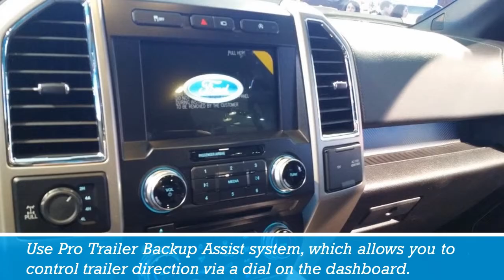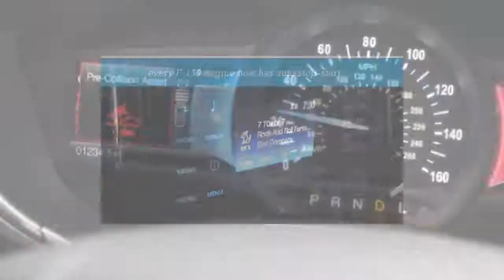2018 Ford F150 Diesel Power Specs, MPG, Pricing Interior Exterior and Colors Revealed!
2018 Ford F150 Diesel Power Specs, MPG, Pricing Interior Exterior and Colors Revealed!

The 2018 Ford F-150 continues to set itself apart from the competition by upgrading the revolutionary as well as unique all-aluminum body full-size pickup. The all-aluminum F-150, first presented in 2015, handles to decrease the aesthetic weight while preserving the haul as well as towing worths expected of a full-size vehicle. A reduction in aesthetic weight of approximately 700 pounds. combined with 4 effective gasoline engines and their 6-speed or 10-speed automatic transmissions allows for amazing fuel economic climate. The F-150 is readily available with 3 cab designs (regular, very as well as staff) with either a 4x2 or 4x4 drive train as well as three pickup box lengths. 6 distinctive trims are provided relying on the cab style as well as they consist of the XL, XLT, Lariat, King Cattle Ranch, Platinum and the Limited. All of these trims supply an outstanding range of typical devices yet are better boosted by optional devices plans. The brand-new, freshened exterior across all trims provides brand-new grilles and bumpers, redesigned headlight and taillight assemblies and new wheel selections. These adjustments link the F-150's appearance to its larger Super Duty brother or sisters. The indoor environment is not disregarded and an upgraded cockpit console as well as console designs use a fresh indoor look integrating brand-new colors as well as products for seats. The four engine options readily available on the
platinum raptor xlt lariat diesel limited king ranch review xl stx 2018 ford f-150 ad atlas ambient lighting antenna black widow price f 150 base build blis best engine borla bed package exhaust commercial crash test crew cab convertible colors cobra check light color options comparison release date specifications revealed specs drive modes pickup ecoboost 5.0l v8 2.7 l v6 0-60 extended eco mode exterior edmunds fx4 headlight upgrade hotspot bulb headlights harley davidson removal replacement hacks adjustment hid interior issues invoice for sale sport special edition lifted lead foot magma red magnetic oil change on 24s official off road overview rims drain plug reset supercrew 4wd powerstroke trailer towing selector roush shelby regular remote start horsepower supercab super snake baja tv tonneau covers tailgate step technology capacity truck chart upgrades upfitter switches vs ram 1500 videos honda ridgeline vs. chevy silverado velociraptor walkaround wheel well liners with a times 0 to 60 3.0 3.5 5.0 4x4 10-speed auto

F-150 include a brand-new 3.3-liter PDFI flex-fuel V6, a 2.7-liter EcoBoost V6, a 3.5-liter EcoBoost V6 as well as a new 5.0-liter flex-fuel V8. The 3.3-liter V6 is mated to a 6-speed transmission while every other engine is mated to the 10-sopeed automatic transmission. Each engine now uses start-stop modern technology and each transmission provides SelectShift as well as Typical, Tow/Haul and Sporting activity settings while the 10-speed automated further offers Eco as well as Snow/Wet settings. The class unique F-150 Raptor uses exceptional 4x4 off-road prowess in both an incredibly taxi and team taxicab arrangement. The Raptor consists of Fox Racing off-road shocks with raised suspension travel as well as 35-inch all-terrain tires. A torque-on-demand transfer instance with a mechanical-locking 4x4 system as well as 6 driver selectable modes in their Terrain Administration System. The Raptor is powered by a 3.5-liter EcoBoost High Outcome V6 engine mated to the 10-speed transmission. Functions that are offered on the various F-150 versions consist of Energetic Park Help, Unseen Area as well as Cross-Traffic Alert, inflatable rear safety belts, stowable filling ramps, LED headlights as well as pickup box lights, a revised tailgate action, Pro Trailer Back-up Help, a remote tailgate launch and a twin panel moonroof on the SuperCrews. For 2018, brand-new exterior shades and a rearview cam with vibrant drawback assist are now basic on every F-150 design. The 10-speed transmission is offered on several a lot more trims and in the springtime of 2018, a 3.0-liter PowerStroke Turbo Diesel engine will be offered. Other new features for 2018 consist of flexible cruise control with pre-collision assist with pedestrian protection, a B&O premium stereo, heated windshield wiper park as well as SYNC Connect featuring WiFi for ten tools simultaneously.